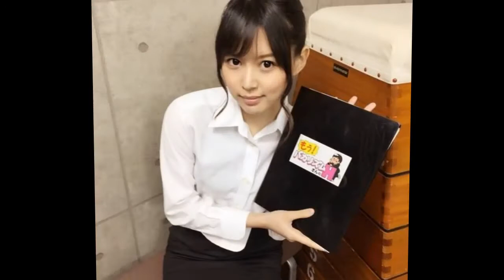葵つかさ 松本潤が我慢できなかった女